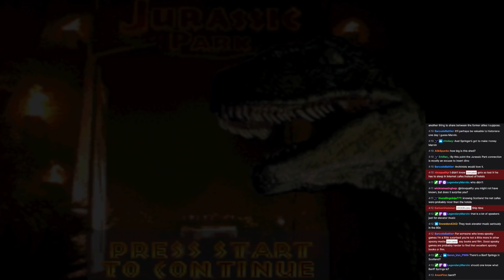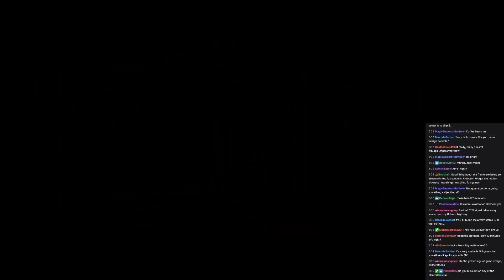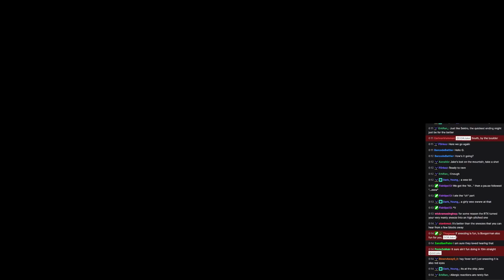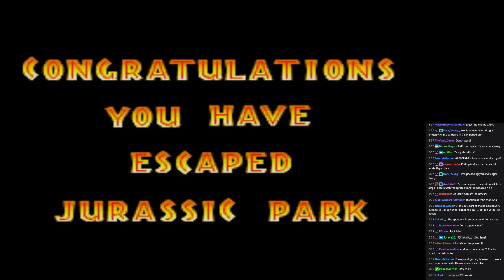Jurassic Park (SNES)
► Bitcoin - 1QAzrHDqbiXjXaU84Cg93i2cPcEwcM68Xg